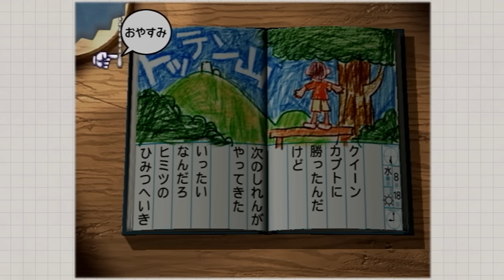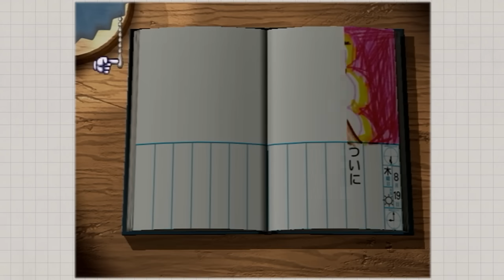はじめての青春【ぼくのなつやすみ2】#14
ちゃっかり着替えてる靖子姉ちゃんかわいい。
【PS2ソフト「ぼくのなつやすみ2」の実況プレイ動画です。】